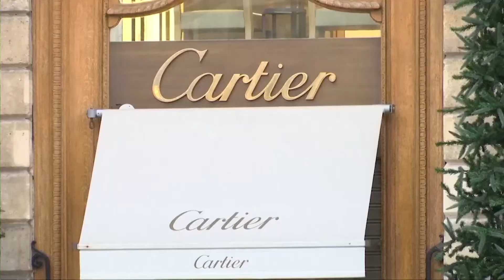ROP ZLATARNE V PARIZU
V Parizu se je včeraj popoldne odvijal pravi filmski rop. Skupina roparjev je iz zlatarne v hotelu Ritz ukradla nakit v skupni vrednosti več kot štiri milijone evrov. Med ropom jih je opazil policist in poklical okrepitve.